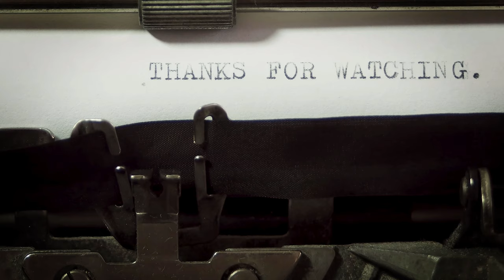Grua caseira para Gimbal . D I Y Crane + gimbal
Fizemos uma grua caseira para gimbal , fácil de fazer e muito útil para suas filmagens.